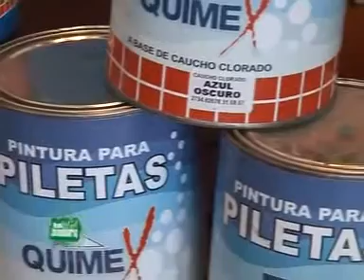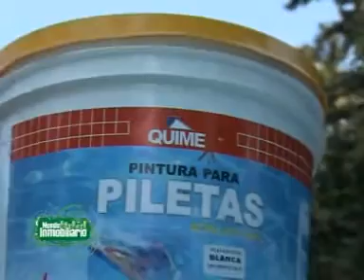Quimex Piscinas | Mundoinmobiliariotv.com